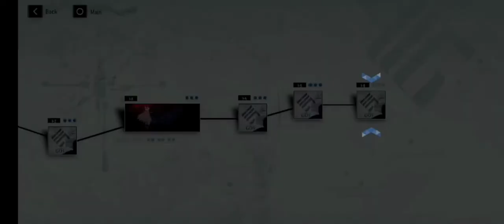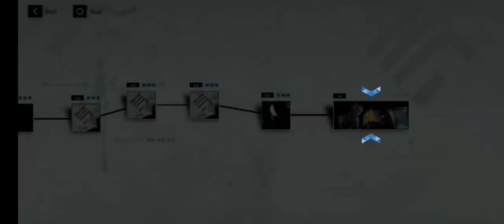Punishing Gray Raven: Stage 1-6 - 1-8 capturing the paint Robot.